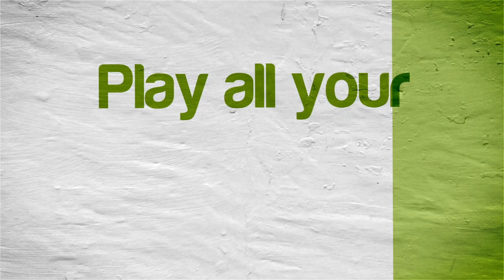Beyblade: Evolution | Citra Emulator Canary 1079 (GPU Shaders, Playableish) [1080p] | Nintendo 3DS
Beyblade: Evolution running on a Windows PC via the Citra 3DS emulator (CPU JIT enabled and using the new GPU Shaders speed boost option) version Canary Build 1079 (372bb3a 11/19/2018)!